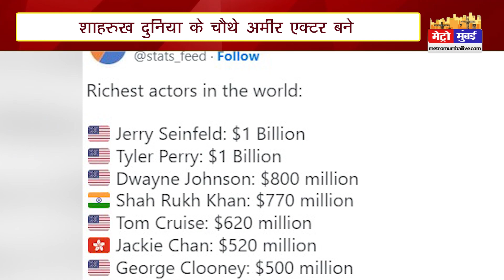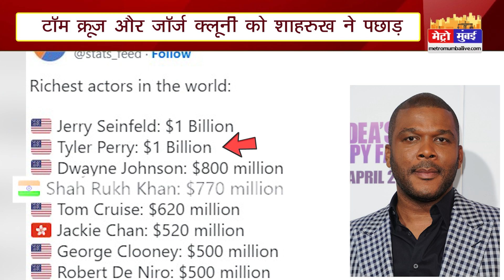शाहरुख़ खान ने दुनिया में बजाया भारत का डंका, बने सबसे अमीर एक्टर, अमिताभ- सलमान लिस्ट में भी नहीं